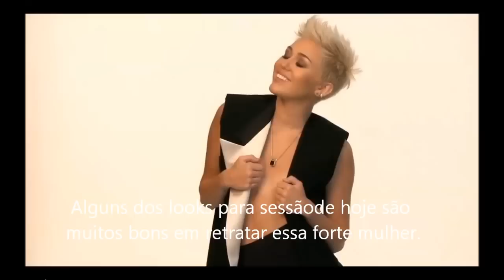Miley Cyrus for ELLE UK legendado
Caso copie de os créditos!